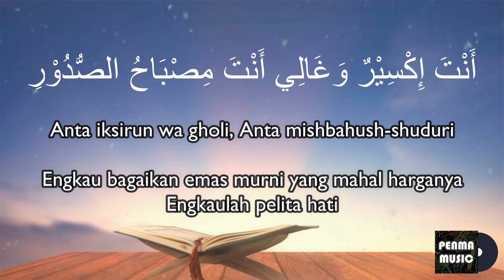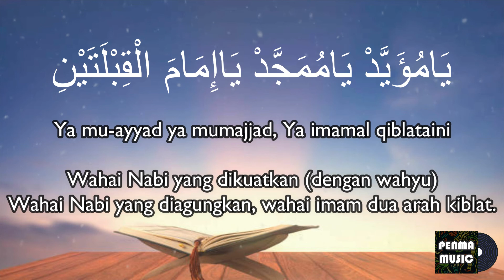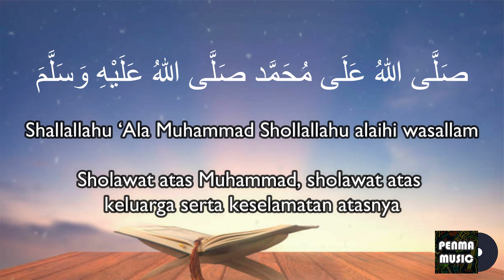Sholawat paling MUSTAJAB sholawat Jibril akustik merdu menerntramkan hati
🎵 Judul : Sholawat Jibril
🎤 Penyanyi : Risa Sholihah

- Lagu nya cocok di dengar dalam kondisi apapun, Enak Banget Sambil Lembur, Sambil Jalan, Sambil Santai, Lagi Galau dsb

✐Welcome to "Penma Musik" - the place where I promote lesser known, but amazing  artists

🚫Penma Musik is just a non-profit channel to promote music . If you are an artist/organization that believes videos are copyrighted, please do not remove them.

صَلَّى اللهُ عَلَى مُحَمَّد صَلَّى اللهُ عَلَيْهِ وَسَلَّمَ
Shallallahu ‘Ala Muhammad Shollallah alaihi wasallam

Sholawat atas Muhammad, sholawat atas keluarga serta keselamatan atasnya

Engkau bagai matahari, engkau bagai bulan purnama

أَنْتَ نُوْرٌ فَوْقَ نُوْرِ
Anta nurun fauqo nurin

Engkau cahaya di atas cahaya

أَنْتَ إِكْسِيْرٌ وَغَالِي
Anta iksirun wa gholi

Engkau bagaikan emas murni yang mahal harganya

أَنْتَ مِصْبَاحُ الصُّدُوْرِ
Anta mishbahush-shuduri

Engkaulah pelita hati

Wahai kekasihku, wahai Muhammad

يَاعَرُوْسَ الْخَافِقَيْنِ
Ya ‘arusal-khofiqoini

Wahai pengantin tanah timur dan barat (sedunia)

يَامُؤَيَّدْ يَامُمَجَّدْ
Ya mu-ayyad ya mumajjad

Wahai Nabi yang dikuatkan (dengan wahyu)

يَاإِمَامَ الْقِبْلَتَيْنِ
Ya imamal qiblataini

Wahai Nabi yang diagungkan, wahai imam dua arah kiblat.